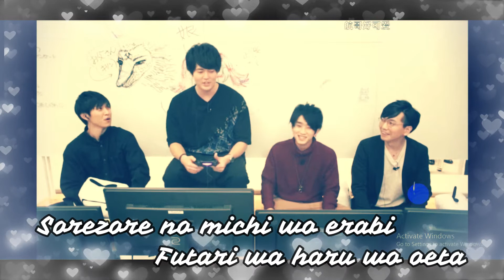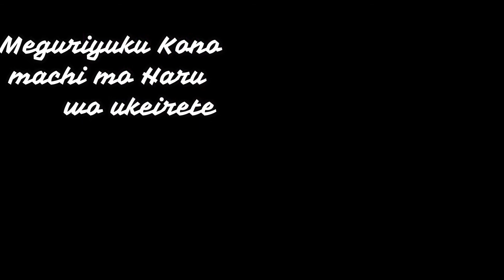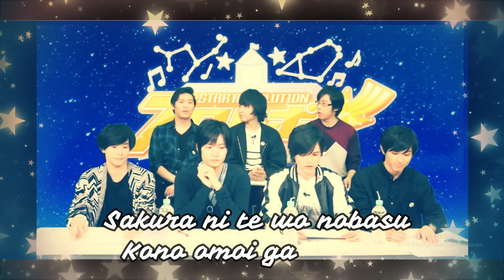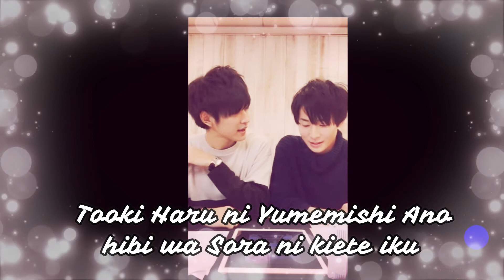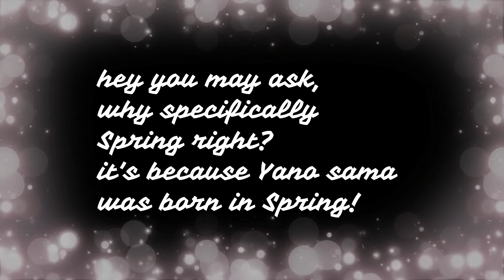Yano Shougo [矢野奨吾] FMV ＃２- Sakura 【Spring edit】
this edit was made. um not today , a little bit old, but i felt like uploading it today!
oh and why sepcially Spring?
Yano sama's birth month was in Spring^^ kawaiiiii
and this song perfectly fits the situation ;)
not to mention, this is one of my favourite songs!
hopefully y'all enjoyed!

song: Sakura
video edited in Filmoura 9

Yano Shougo fan edits on Youtube
Yano shougo videos
矢野奨吾 content
seiyuu videos
filmoyra edt
fmv